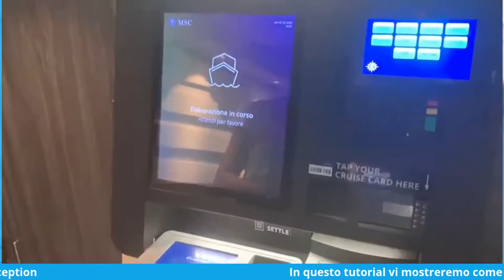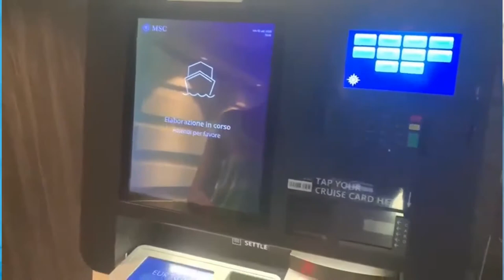A cosa serve la Cruise Card?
Molti pensano che la cruise card serva solo per aprire la propria cabina, in realtà, apre anche la cabina, ma ha molte più funzioni.
E' una vera è propria carta di debito, se opportunamente caricata, con la cruise card pagherete tutti i servizi a bordo. In questo Tutorial vi dimostriamo come ricaricare e/o ridurre il debito molto facilmente